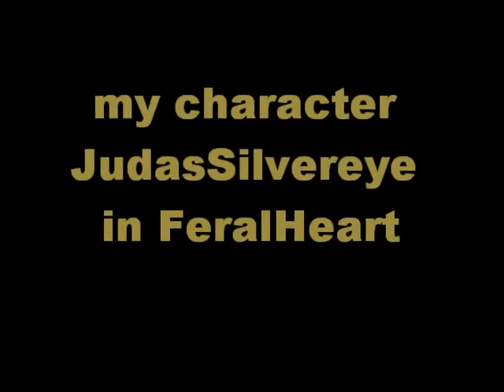FH JudasSilvereye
this is my character judas in FeralHeart
come there and meet him :)
musik is judas from lady gaga